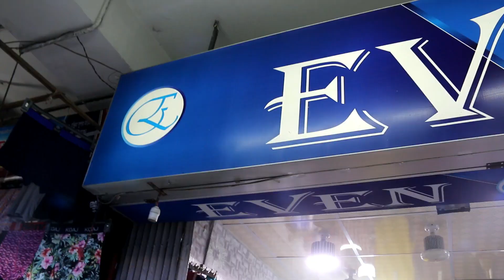এই ঈদ এ ব্রান্ডের পাঞ্জাবি কিনুন সবচেয়ে কম দামে😍 This Eid Buy Exclusive Panjabi Cheap price🔥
যেহেতু দোকানটি একদম রাস্তার পাশে তাই ভিডিওতে গাড়ি ও মানুষের অনেক শব্দ শুনতে পাবেন তার জন্য দুঃখিত।
আর অবশ্যই ভিডিওটি সম্পুর্ন দেখবেন। 😊(ধন্যবাদ)

অবিশ্বাস্য অফার Brand এর পাঞ্জাবি কিনুন খুবই কম Price এ। 🔥🔥

শুধু পাঞ্জাবি না এই Shop এ  ব্রান্ডের শার্টের ওপর ও আছে অবিশ্বাস্য অফার। 😍

Shop Name : Even
Shop no#2,
Address : Chandrima Super Market (Ground Floor), New Market, Dhaka - 1205

আর ভিডিওতে যদি কোনো ভুল হয়ে থাকে তাহলে দয়া করে ভুল গুলোকে হ্মমার চোখে দেখবেন।

আর অবশ্যই ভুল গুলোকে Comments এর মাধ্যমে জানাবেন।